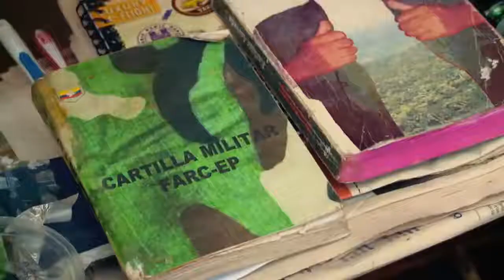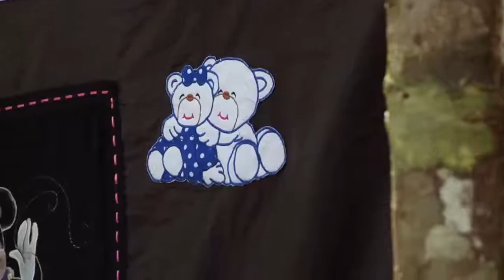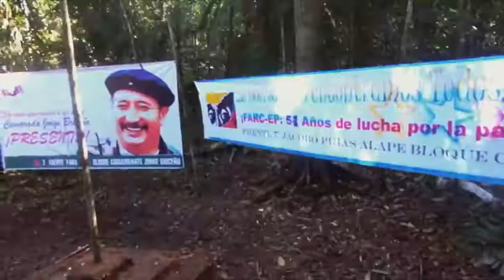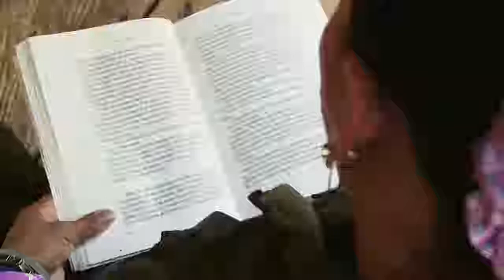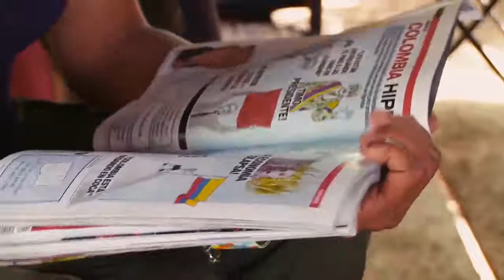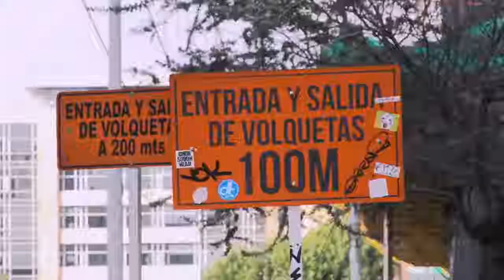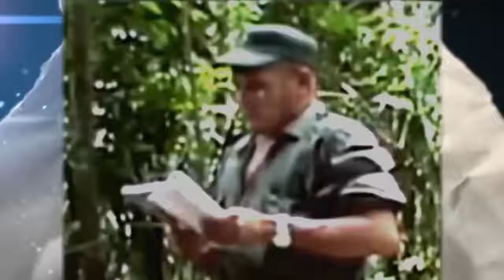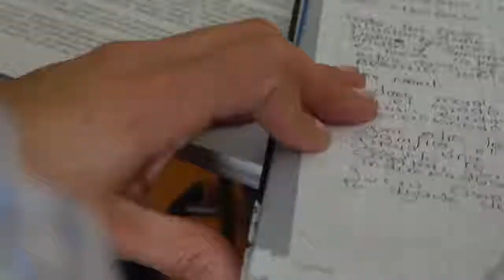Documental Las Mujeres De Las FARC 2017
Documental Las Mujeres De Las FARC. Una película que muestra como era la vida dentro de un comando de las FARC, desde el punto de vista de las mujeres que combatieron en sus filas.